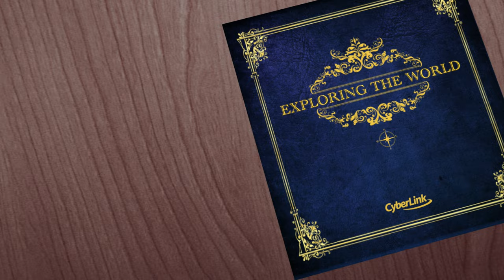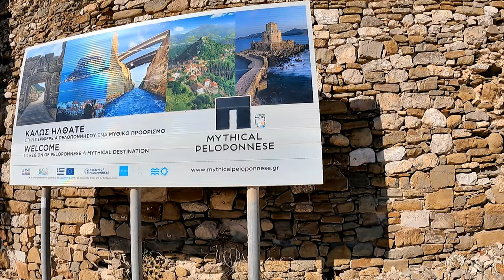S4 Ep 9 Motorhoming Greece The Peloponnese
This week we travel down the Southern West of the Peloponnese to Foinikounda from Kyparrissia.
Motorhoming does not always turn out well and the night we had at Kyparisia is one to forget.
But traveling down to camping thines and Finikouta was definitely worth the visit.
On the way back up we visited Methoni a gorgeous Greek town with its fabulous sea and castle and cafes.
Also stopping at Pylos - a lively vibrant town with amazingly clear waters.
Join us as we travel through Greece in our Mobilvetta motorhome with our two dogs.
Our Green Odyssey